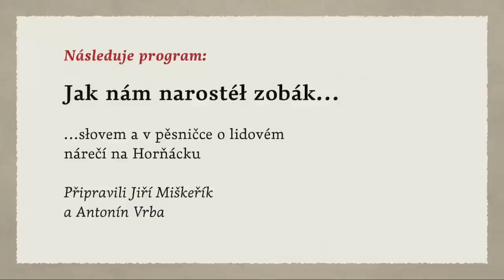TRICET ROKŮ A PORÁD JAK O ŽIVOT… - Horňácké slavnosti 2023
Pátek 19:30 - Horňácký stadion
Pořad věnovaný 30. výročí založení HCM Petra Galečky
Připravil Petr Galečka

Nezapomeňte odebírat náš Youtube kanál a taky naše facebookové stránky. Dozvíte se potom o všem jako první.